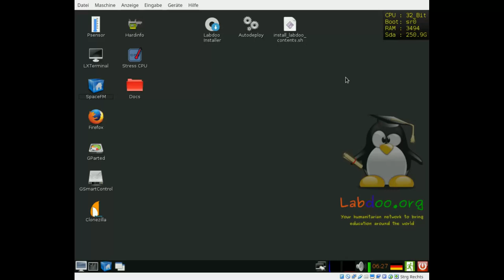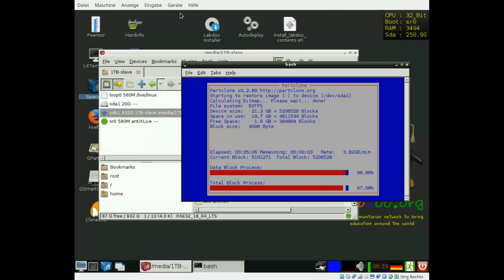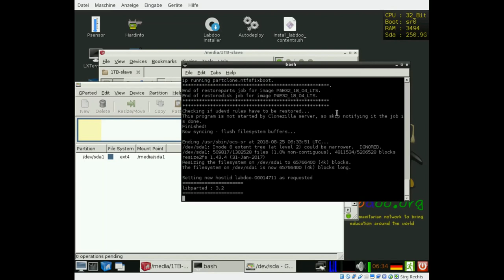Labtix 1 - Image clonen mit 2 Klicks (Deutsch, 2018)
Wie clone ich ein Image for Cloning mit gerade mal 2 Klicks auf einen Laptop? Dieses Tutorial zeigt es.

Mit der Labtix 1 Umgebung und dem Filemanager SpaceFM geht es einfach und schnell.